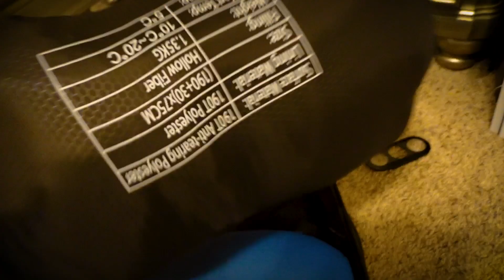2 Dias Para o OLYMPIA - Maior Show de Bodybuilding do Mundo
2 Dias Para o OLYMPIA - Maior Show de Bodybuilding do Mundo